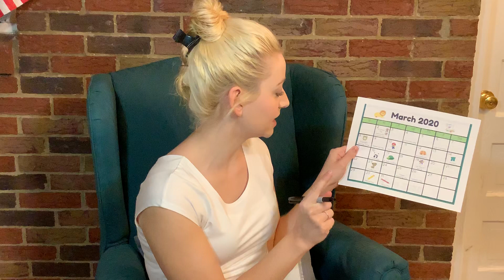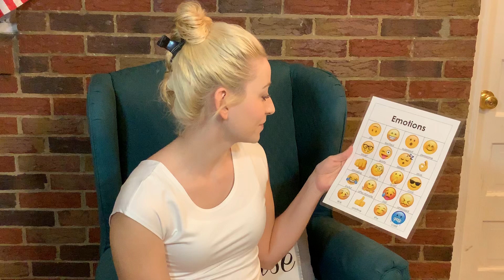March 30th, 2020 Morning Meeting